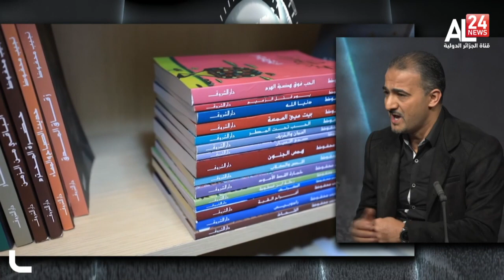وسام أبو زيد .. على الدول العربية الإقتداء بالجزائر في مساندة القضية الفلسطينية